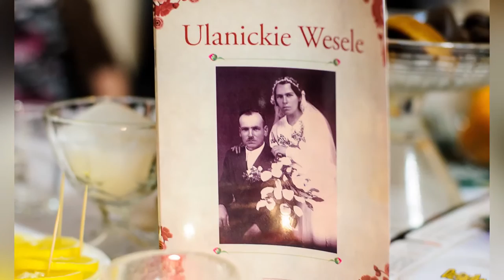Dziadku powiedz jak to było... "Ulanickie Wesele"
„Dziadku powiedz jak to było z…” projekt w ramach Działaj Lokalnie 2016
Inicjatywę skupiliśmy wokół wspomnień związanych z weselem. Czy udało nam się zainteresować dzieci i młodzież historią małej ojczyzny i kraju poprzez pryzmat rodzinnych doświadczeń?
Zorganizowaliśmy dla nich warsztaty dziennikarskie, w tym fotograficzne i filmowe. Stworzyliśmy redakcję, której zadaniem było udanie się do najstarszych mieszkańców i przeprowadzenie wywiadów, dokonanie nagrań, zgromadzenie zdjęć. Tym samym skłoniliśmy „pokolenie nowoczesnych technologii” do podjęcia dialogu i wysłuchania wspomnień osób starszych. Zebrane informacje ujęliśmy w książce "Ulanickie wesele", przygotowaliśmy wystawę fotografii. Zakupiliśmy drukarkę, sztalugi, wyremontowaliśmy salę, w której podsumowaliśmy uroczyście projekt z mieszkańcami Ulanicy. Uśmiechy na twarzach dzieci, babci i dziadków są najlepszym podsumowaniem starań wielu osób. Dziękujemy za grant, który spowodował poruszenie w naszej wsi. Cel został osiągnięty!